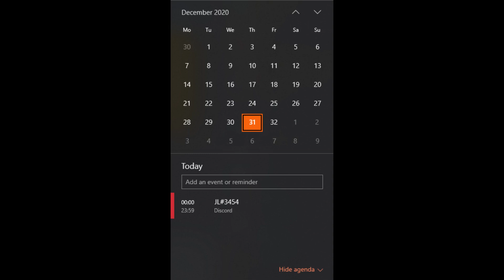uh oh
prepare